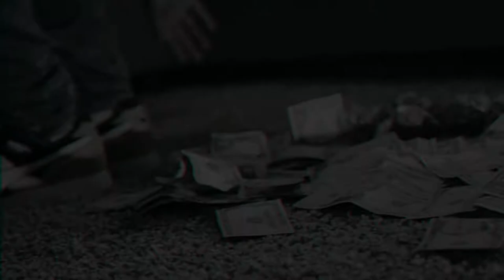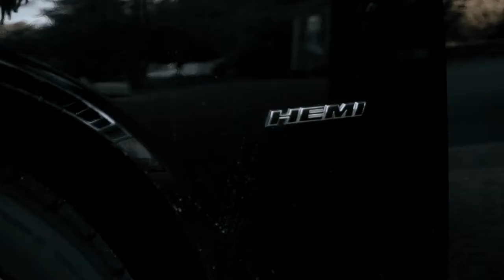Duwop - Conversation (Official Video)